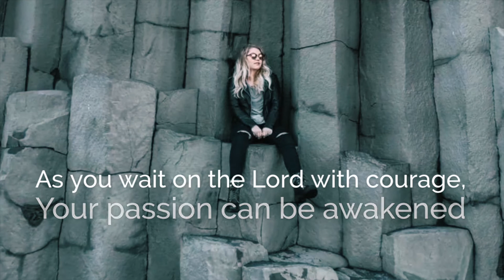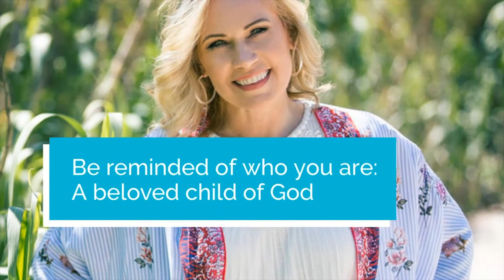Your Voice Matters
On A Voice for the Kingdom, Rachelle Fletcher will encourage, exhort and equip women to come together as one resounding voice to echo the SOUND of heaven through prayer, praise, worship, and speaking truth to build God’s Kingdom so His goodness will be displayed.

When women align with their God-given identity, lies are dispelled so they’re no longer voiceless. They will know their value, their assignment, and be empowered to walk in inheritance and authority.

In this episode, you will learn how to use your voice to be HIs voice to make an impact in the world around you.